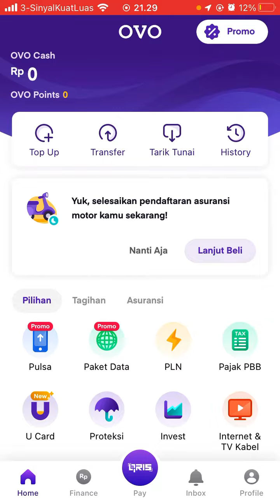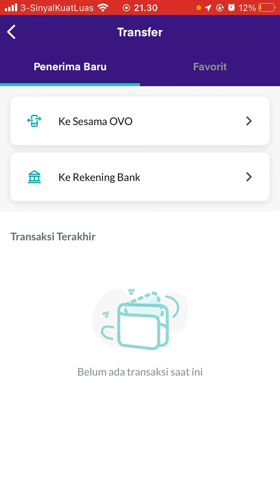Melihat Histori Transfer Berhasil / Gagal di OVO Terbaru Agustus 2022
Hallo bos bis dalam video ini otong bakal sharing ke Bos Bis semua,  Melihat Histori Transfer Berhasil / Gagal di OVO Terbaru Agustus 2022,   bagi bos bis yang belum tau yuk simak videonya dan jangan di skip ya biar paham, mudah mudahan bermanfaat :)